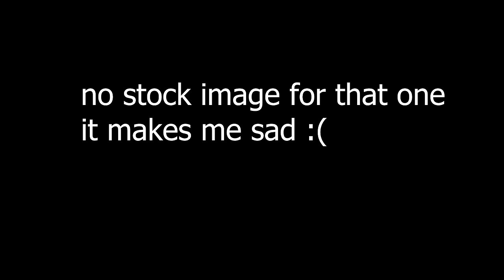Season 10 Is AWFUL (Overwatch 2 FUMBLED)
Im gonna be doing my best to reply to all comments!
Mercy cosplay in thumbnail done by Kittiflop